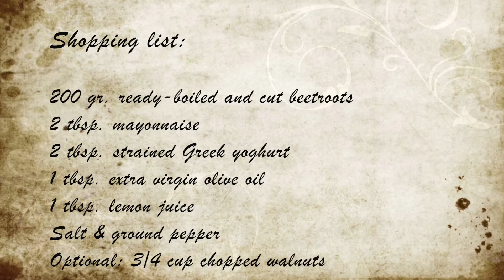Greek Beet Salad with Yoghurt - Patzarosalata - Πατζαροσαλάτα με Γιαούρτι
Μπορείτε επίσης να βρείτε αυτή τη συνταγή μου όπως και όλες τις άλλες, γραμμένες και στα Ελληνικά, στον Ιστότοπό μου, στο παραπάνω λίνκ!

This simple, healthy, fresh, sweet and sour salad is great for spring and summer and terrific with barbeque. So easy to make and quite refreshing on a hot day.
Suitable for lacto vegetarians.

Ingredients:
200 gr. ready-boiled and cut Beetroots
2 tbsp. mayonnaise
2 tbsp. Greek Strained yoghurt
1 tbsp. extra virgin Olive Oil
1 tbsp. Lemon juice
Salt & ground Pepper
Optional: 3/4 cup chopped Walnuts